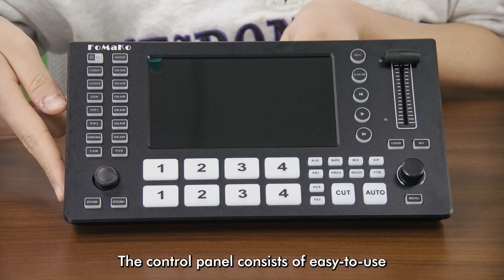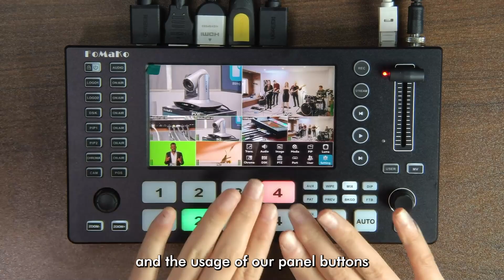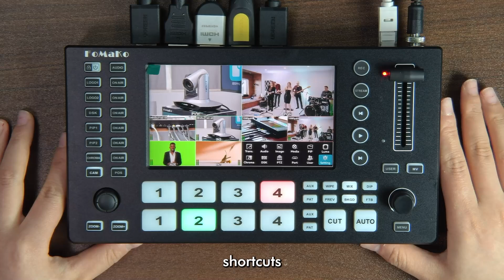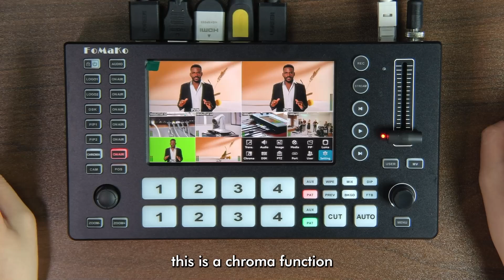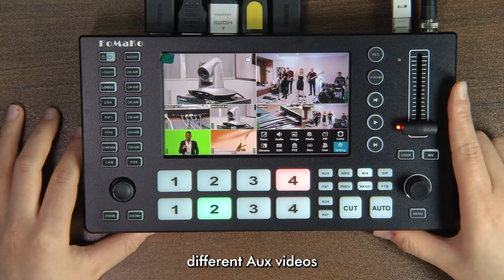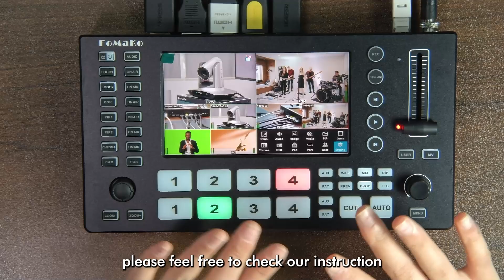New! FoMaKo 5-CH 4K HDMI Multi-Cam Video Switcher M3 with PTZ Controller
M3 Video Switcher features 4-channel HDMI input HDMI PGM and HDMI AUX
output x1, USB 3.1 lossless output x1
PGM can superimpose up to 8 layers, providing powerful directing capabilities
●2-channel picture-in-picture, can support arbitrary cropping and resizing to meet the application
needs of various scenarios
●2-channel LOGO, support alpha channel, the effect is more realistic and natural
●Support T-Bar switching, support up to 30 switching effects
●2-channel network push, 1-channel network pull
●Built-in media library, picture generator, support user-defined preset patterns and external imported
images
●Support DSK, can realize subtitles and other functions
●Flexible switching between horizontal and vertical screens, horizontal and vertical screen push
●Video recording and playback, the played video can be used as an auxiliary source to participate in
program production
●Integrated PTZ camera control, one person and one machine are in control
●Professional-level chroma cutout to create a realistic virtual studio
●Built-in Web, supports flexible control of personal computers, mobile phones and smart devices